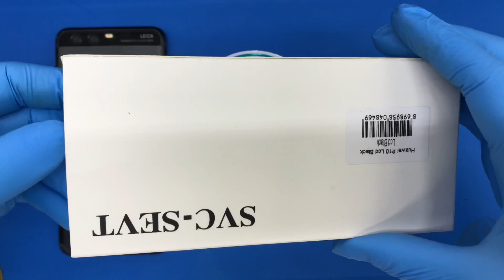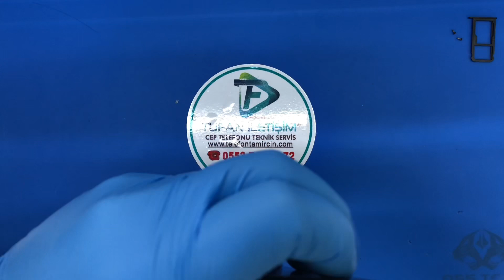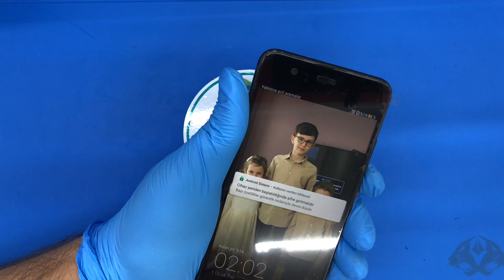Huawei P10 Ekran Değişimi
Huawei P10 EKRAN DEĞİŞİMİ NASIL YAPILIR ?
Teknik servis, tamir, bakım ve onarım bölümümüzde alanında uzman teknisyenlerimiz tarafından son teknoloji profesyonel ekipmanlar ve tamir gereçleri kullanılarak Huawei P10 Ekran Değişimi  işleminiz, günlük iş yoğunluğunuza göre 30 dakika ile 2 saat arasında yapılarak siz değerli müşterilerimize teslim edilir. Firmamızda yaptığımız tüm ekran değişimi işlemleri 6 ay yedek parça ve işçilik garantilidir.

Huawei P10 Ekran Değişimi yaparken en sağlıklı ve en uzun ömürlü olan %100 orijinal ekran kullanmaktayız. Orijinal ekran değişimleri uzun vadede en başarılı olan yöntemdir.

Huawei P10 Ekran değişimlerinde kullandığımız tüm ekran yedek parça ürünleri piyasada orijinal olarak kabul gören orijinal kalite ekranlardan oluşmakta ve anlaşmalı olduğumuz orjinal cep telefonu yedek parça toptancıları tarafından tüm kontrolleri yapıldıktan sonra elimize ulaşmaktadır. Huawei P10 Ekran Değişimi işleminin ardından teknik servis ekibimiz cep telefonunuzun ekran,dokunmatik ve parlaklık testlerini tamamlayıp yeni ekran üzerine ücretsiz Huawei ekran koruyucu kırılmaz cam yapıştırdıktan sonra cihazınızı size teslim ediyoruz.

Huawei P10 ekran hangi durumlarda değişim sağlanır: Ekran kırık veya darbeli sıvı maruz kalma,içten  kırılmalar,çatlamalarda ekran değişimi sağlanır.Ekranınız ön yüzeyindeki sadece cam çatladı ise ön cam değişimi sağlanır.

HUAWEİ İLE İLGİLİ DİĞER YAPTIĞIMIZ İŞLEMLER
Huawei P10 Kamera değişimi,
Huawei P10 Dokunmatik değişimi,
Huawei P10 ön cam değişimi,
Huawei P10 Arka Kapak Değişimi,
Huawei P10 Cep telefon Hoparlör tamiri ,
Huawei P10 Mikrofon Değişimi,
Huawei P10 Sıvı Teması Onarımı,
Huawei P10 batarya Değişimi,
Huawei P10 Sarj Soket Değişimi,
Huawei P10 Kasa Değişimi,
Huawei P10 Yazılım Güncelemesi,
Huawei P10 cep telefon yazılım yüklenmesi: Cep telefonunuz ister android ister İOS ister windows olsun yazılım hatası olan cihazlarınızı orijinal bir şekilde özel boxlarıyla yazılımlarınız yüklüyoruz. Cep telefonunuz orijinal haline getiriyoruz tek yapmanız gerek bize uğramanız.